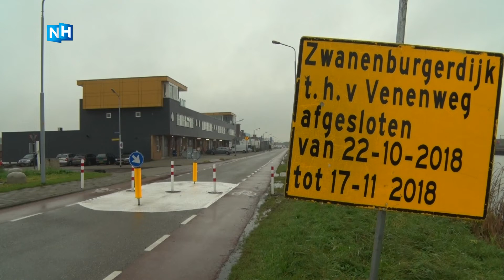Zwanenburgers wéér niet blij met nieuwe locatie verkeersknip: "Waardeloos!"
Het houdt de gemoederen in Zwanenburg flink bezig: de verkeersknip op de Zwanenburgerdijk. Om verkeersdrukte tegen te gaan is er een zogeheten knip aangelegd; een afsluiting waardoor verkeer niet door kan rijden, maar om moet. Bewoners zijn er alleen niet blij mee.